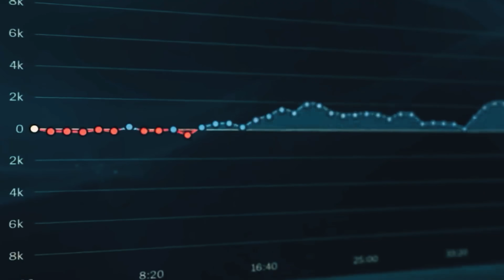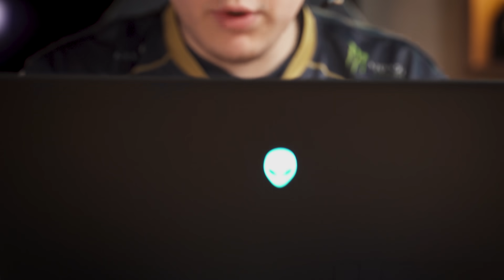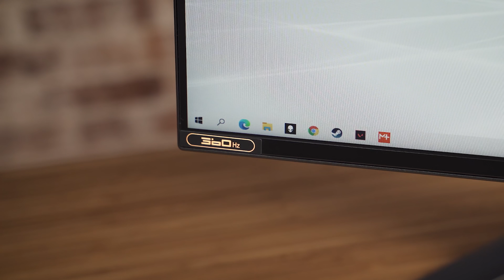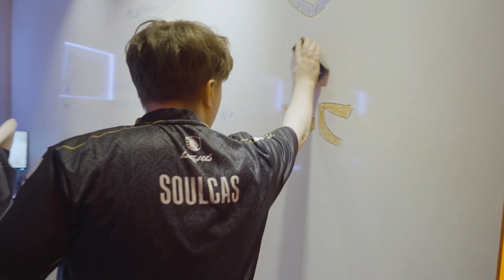What It Takes To Be An Esports Pro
With esports exploding in popularity and tournaments offering eye-wateringly large prize pools, becoming a pro gamer is a demanding career. We spoke to two members of Team Liquid’s Valorant team to see what it takes to be a professional esports player.

Team Liquid’s Valorant coach Connor “Sliggy” Blomfield and player Dom “soulcas” Sulcas discuss the life of a pro gamer, their training schedule, the number of hours they play and how they play together as a team. Team Liquid’s Alienware training facility in Utrecht, Amsterdam is specially designed to get the most out of players, providing them with a chef and sports psychologist. Both players talk about the hardware required to play esports at a professional level, such as processors, graphics cards, refresh rate, and their preferences for keyboard, mouse and headsets. Gaming laptops, such as the Dell Alienware M15 r5 are used for gaming on the go and playing games like Valorant at a high level.